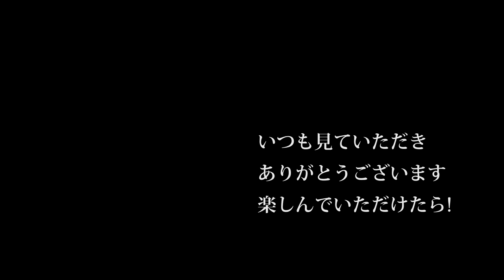【会社員実家農業手伝う】イセキNT35トラクターに麦植アタッチメントで令和元年1２丁の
170万のトラクターツインレーキがきた！【Takakita TR4560】New twin rake glass collector  debut
330万のトラクターロールベーラーがきた！。しかし風が強すぎた。【STAR TRB2240AN 】New roll baler  glass collector  debut.

2220 MASSEY FERGUSON